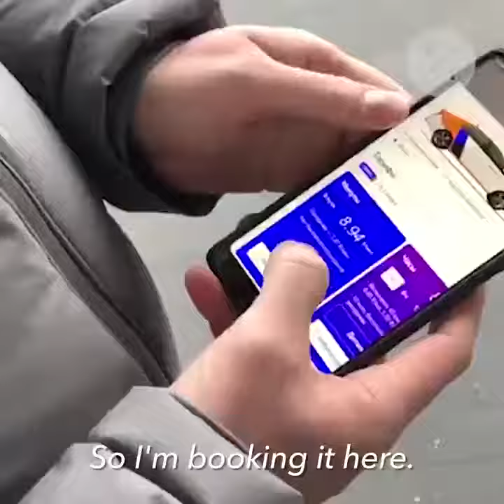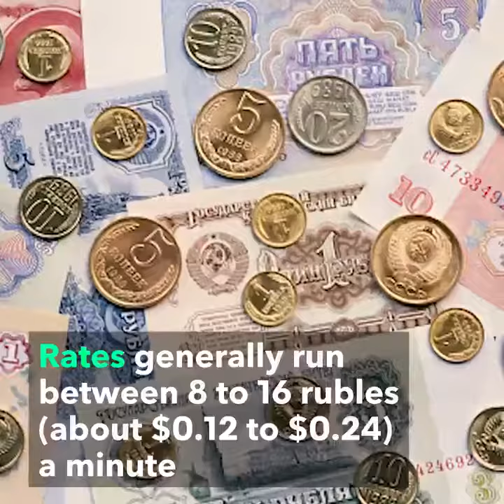Car-Sharing Booms in Moscow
Almost out of nowhere, car-sharing in Moscow boomed, with the number of vehicles more than tripling last year. The city now has the biggest shared fleet in Europe and the second-largest in the world. The rapid shift spells trouble for automakers.